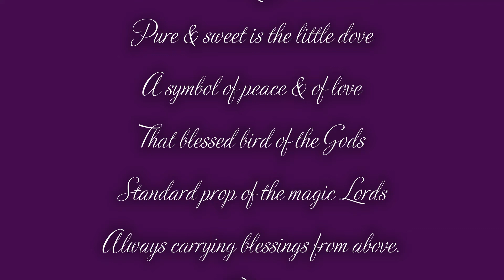Dove Limerick (1)